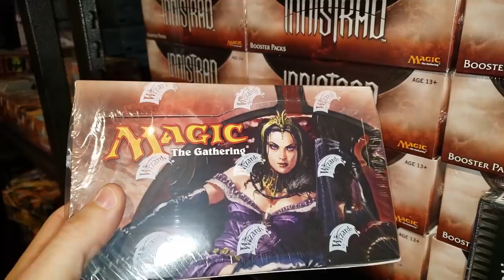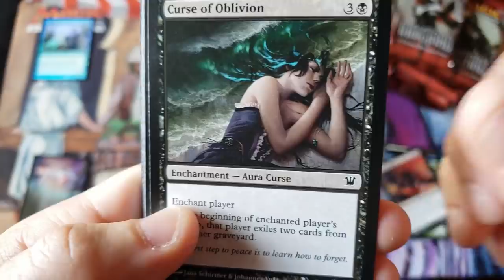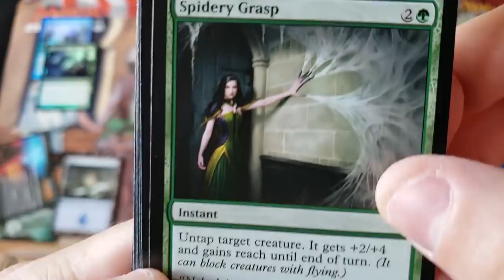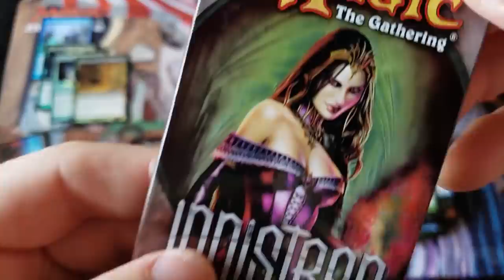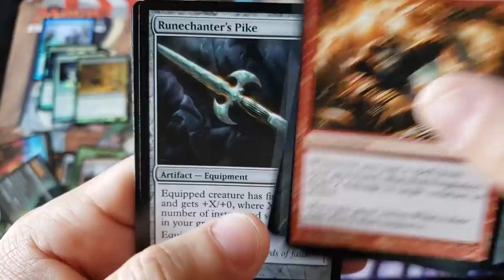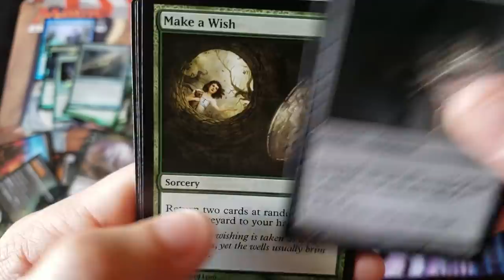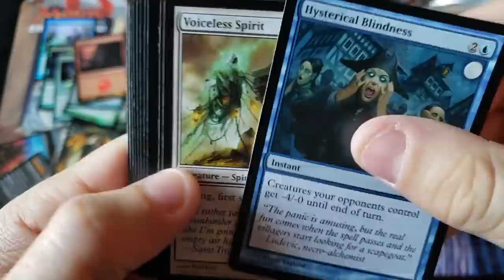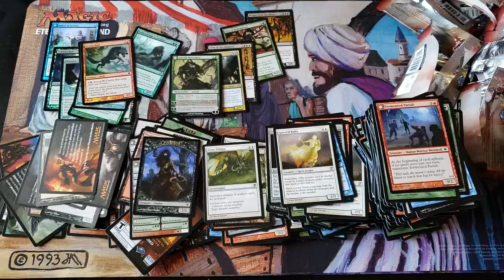Creepy Rudy looks for a Girlfriend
~FAN MAIL~

10950-60 San Jose Blvd.

MTG - Ixalan